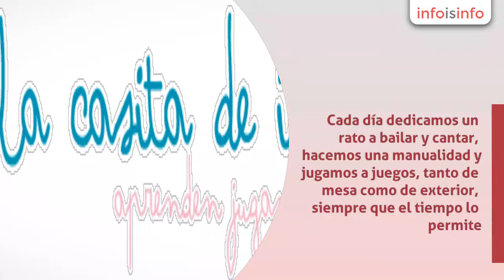Academias de inglés en Torrelodones - Fun Time! - InfoIsInfo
Fun Time!, Academias de inglés en Torrelodones. Más Información

Fun Time! Un lugar donde aprender inglés es divertido! Organizamos clases en grupos reducidos, campamentos, clases extraescolares en colegios...

Todos nuestros profesores son nativos y tienen mucha experiencia en la enseñanza de inglés a niños. También buscamos profesionales con pasión, con energía, con ganas de divertise, creativos y entusiatas.

Buscamos que los niños vivan el inglés: a través de diferentes actividades como los juegos dirigidos, las manualidades, cocinando, cantando, experimentando e imitando, los niños viven el idioma. El inglés es real en nuestras clases y por lo tanto, ¡la diversión está asegurada!

Y en cuanto a la gramática, seguimos el curriculum de la Comunidad de Madrid, pero siempre abordamos la gramática de forma divertida, con juegos, canciones, vídeos, rimas...

Nuestras clases son muy dinámicas. Cada día dedicamos un rato a bailar y cantar, hacemos una manualidad y jugamos a juegos, tanto de mesa como de exterior, siempre que el tiempo lo permite. Todas las actividades son 100% en inglés con profesores nativos.

Los grupos son muy reducidos, con un máximo de 8 niños. Esto permite que el profesor dedique tiempo a cada uno de los niños y a que cada niño tenga tiempo para participar y hablar.

¿Cómo practicamos la gramática? Basándonos en el Curriculum escolar de La Comunidad de Madrid, integramos la gramática de forma práctica, hablando, haciendo preguntas, pidiendo a los niños que formulen las preguntas (muchos sabréis que esto es más difícil!), cantando, inventando rimas o con simples juegos.

Camp de día

Campamento divertido 100% en inglés. Los grupos son reducidos y los profesores son nativos. Cada semana hay una temática en torno a la que giran todas las actividades: manualidades, juegos, canciones, juegos al aire libre, piscina, etc.

El horario es de 9:30 a 13:30 y se puede extender de 9:00 a 14:00.

Ofrecemos un tentempié que consiste en fruta y algo dulce (tipo galletas, cereales o bollito). Disponible para alergias o intolerencias alimentarias.

Plazas muy limitadas!

Camp Residencial

Campamento Residencial de 1 o 2 semanas de duración. Diversión e inglés 100% asegurado! Con profesores nativos, ofrecemos actividades y juegos al aire libre, deportes, excursiones, manualidades, música y mucho más. Inmersión lingüística en una ambiente familiar y divertido.

En nuestro centro ofrecemos inglés 100% con profesores nativos. Tanto en nuestros campamentos como en nuestras clases, enseñamos inglés de forma divertida, dinámica, mediante juegos, música, baile, manualidades. Buscamos que los niños vivan el idioma y lo aprendan de forma natural.

Nuestras clases son muy dinámicas. Cada día dedicamos un rato a bailar y cantar, hacemos una manualidad y jugamos a juegos, tanto de mesa como de exterior, siempre que el tiempo lo permite. Todas las actividades son 100% en inglés con profesores nativos.  Los grupos son muy reducidos, con un máximo de 8 niños. Esto permite que el profesor dedique tiempo a cada uno de los niños y a que cada niño tenga tiempo para participar y hablar.  ¿Cómo practicamos la gramática? Basándonos en el Curriculum escolar de La Comunidad de Madrid, integramos la gramática de forma práctica, hablando, haciendo preguntas, pidiendo a los niños que formulen las preguntas (muchos sabréis que esto es más difícil!), cantando, inventando rimas o con simples juegos.